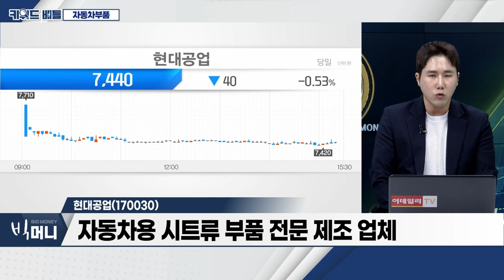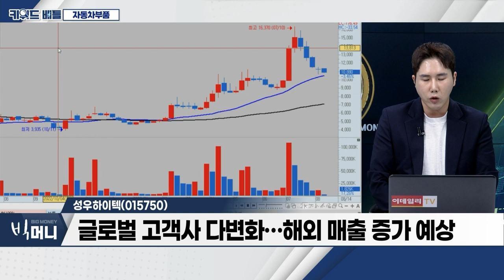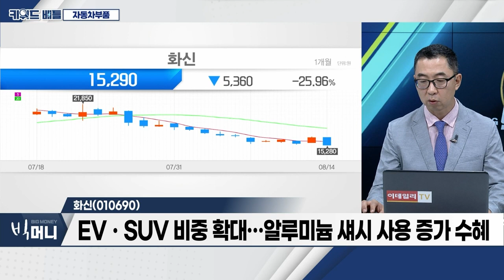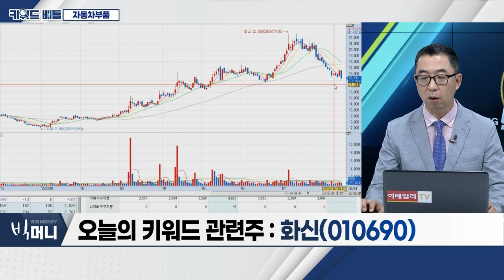현대공업(170030), 성우하이텍(015750), 화신(010690)… 자동차 부품_키워드 배틀 (20230814)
자동차 부품
- 7월 美 자동차 판매대수 132만대 기록
- 정상화ㆍ수요 회복 흐름… 정상화 사이클 진입
- 현대차그룹, SUV 중심 美 시장 믹스 개선 달성 중

- 자동차용 시트류 부품 전문 제조 업체
- 하반기 신규 매출, 실적 가시성 높은 상태
- 주요 고객사 수주 물량 확보… 외형성장 기대

- 현대차그룹의 대표 협력 부품사
- 전기차 생산 증가… 배터리팩 공급 물량 확대 기대
- 글로벌 고객사 다변화… 해외 매출 증가 예상

화신(010690)
- EVㆍSUV 비중 확대… 알루미늄 섀시 사용 증가 수혜
- 영천 공장 설립 시 연간 3,000억 추가 매출 예상
- 북미 지역 증설… 신규 수주 발생 기대